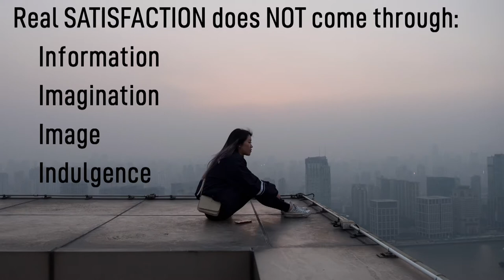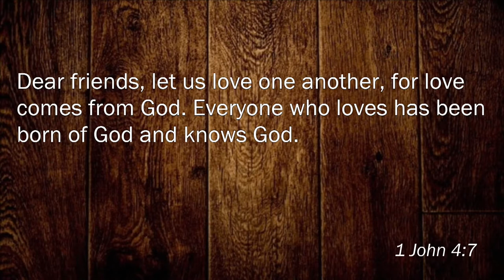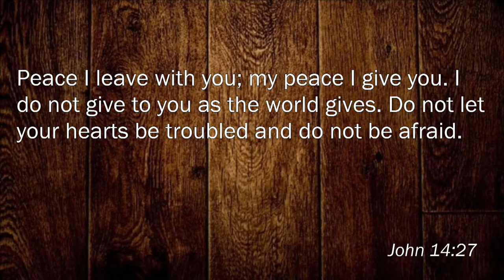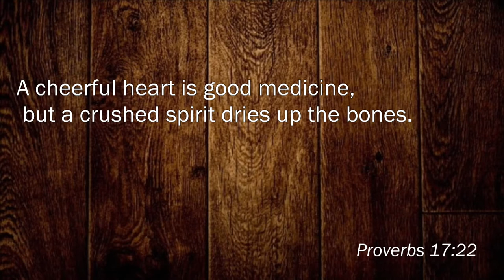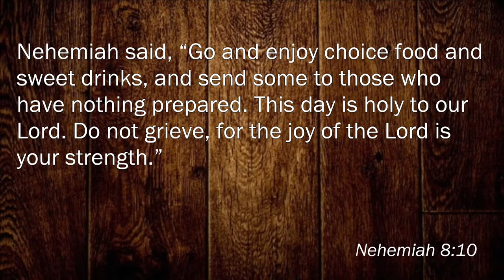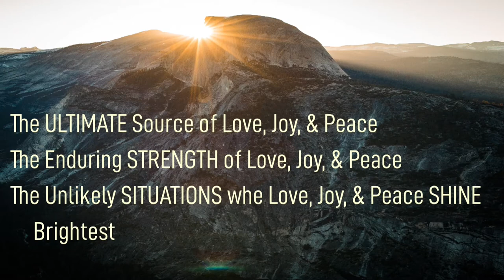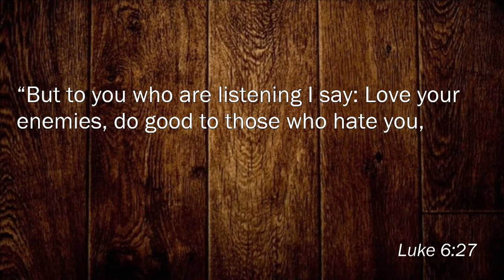06/10/2018 6:00 pm, "What Are They Looking For", Pastor Carey Huffman